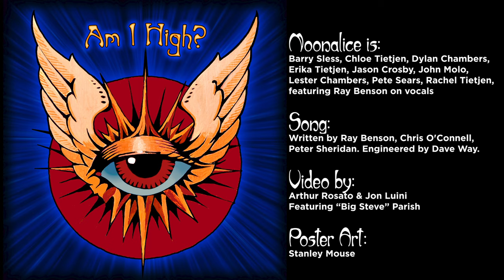"Am I High?" Moonalice feat. Ray Benson and "Big Steve" Parish (Official Music Video)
Moonalice feat. Ray Benson (Asleep At The Wheel) on vocals official music video for "Am I High", featuring "Big Steve" Parish.

“Am I High?” - Moonalice, featuring Ray Benson
Song by Ray Benson, Chris O'Connell, Peter Sheridan.
Engineered by Dave Way
Video by Arthur Rosato & Jon Luini (a@ChimeInteractive bit)
Poster art by Stanley Mouse

LYRICS

Am I high (am I high?)
Me oh my (am I high?)
Folks all seem to drift on by
Tell me true, friend, am I high?

Please don't lie
Or have my legs been rubberized

Now was it that cage that decided my rage
or was it all that booze that me so confused
or perhaps that cocaine that cuased me to exclaim
as i fell to floor "give me more give me more!"

My mouth sure is dry
I just keep laughing 'til i cry
Asking myself am I high?

solo (guitar & piano)

(Ray Benson)
Now was it that guage that incited my rage
or was it all that booze that had me so confused
or perhaps that cocaine that caused me to exclaim

solo (guitar & piano)

Just look in my eyes
If you could see them from the other side
You'd still be wonderin' am I high?

Moonalice: Barry Sless, Chloe Tietjen, Dylan Chambers, Erika Tietjen, Jason Crosby, John Molo, Lester Chambers, Pete Sears, Rachel Tietjen, Roger McNamee